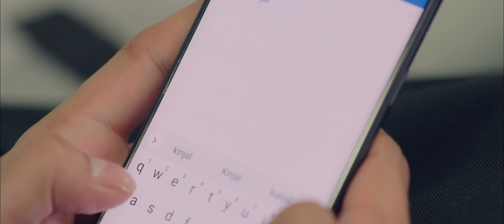Hindustan Times | Neighbour's Kitchen Season 2 | Sandook | Music Video ft. Aadi Badola & Joy Badola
Who knew a home chef and a graphic designer would be the perfect recipe? Relish their best moments in HTNeighboursKitchen, Season 2!

[PARTNERED]